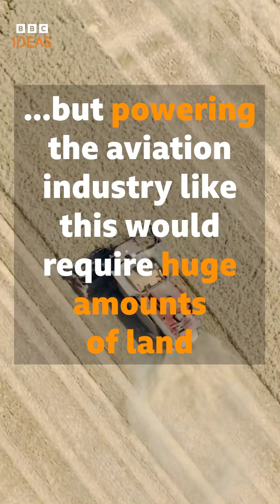Can air travel be made greener?